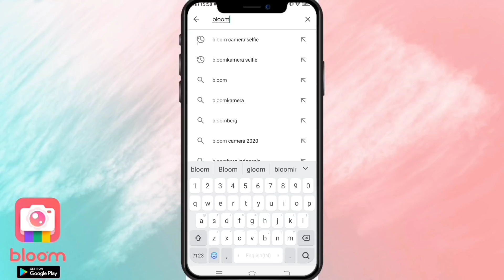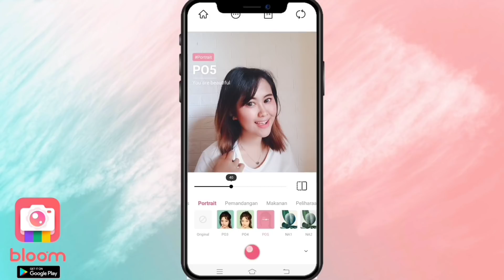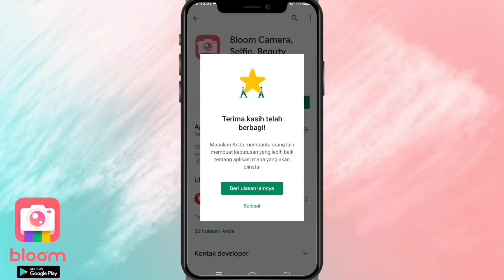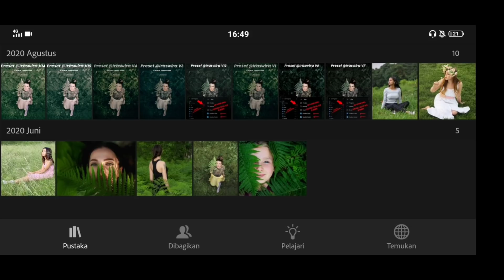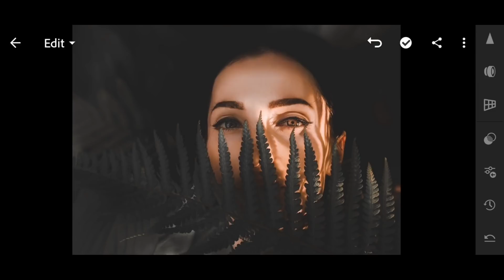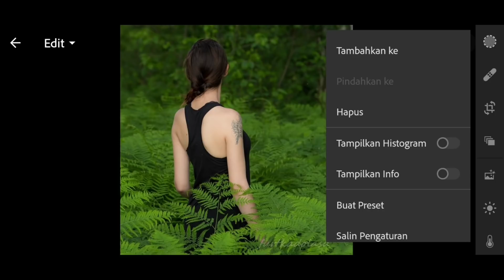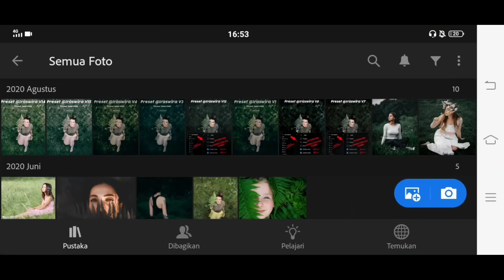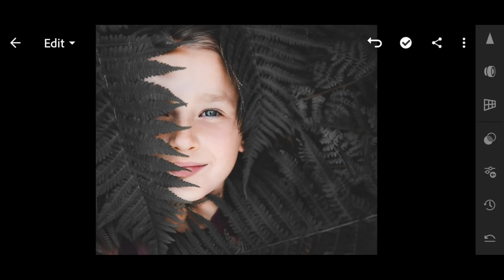15 Versi Preset Selebgram @Iraswira | Preset Alam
'Kalau dari sudut pandangku profesi, foto yang cantik kamu hanya butuh Bloom Camera '

Tolong Gunakan Preset ini untuk foto yang bertemakan alam, jangan paksa jika hasil foto tidak dengan tema nya.

Selebgram = Iraswira

TANPA PASSWORD !

NOTE: Tolong paka preset ini untuk foto tema alam, admin takut hasilnya tidak sesuai expetasi.